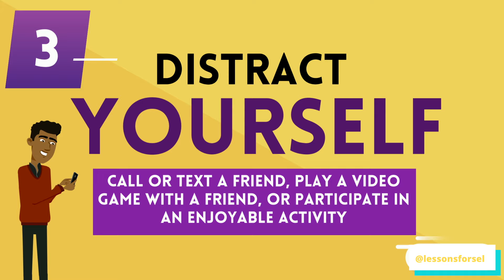SOCIAL EMOTIONAL LEARNING VIDEO LESSON WEEK 7: SELF-MANAGEMENT - 6 TIPS TO MANAGE STRESS!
We started off April discussing ways to manage stress and we will end it the same way! Here are six tips for young people to effectively manage and reduce stress!

Follow Lessons for SEL on social media...